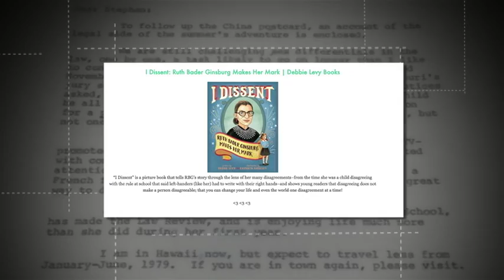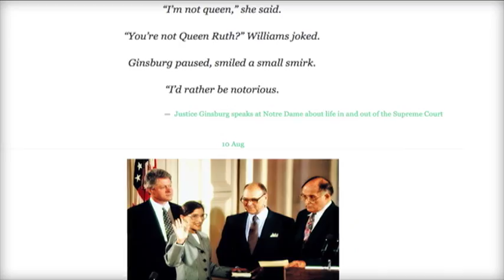RUTH B GINSBURG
Justice Ginsburg sits down for a one on one with Barbara Harrison